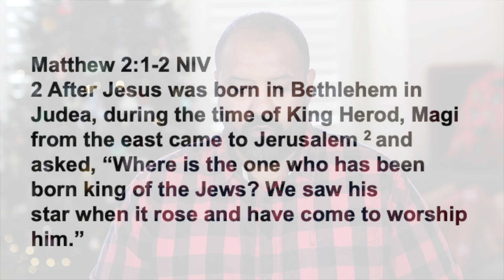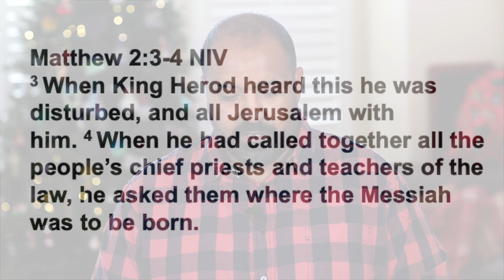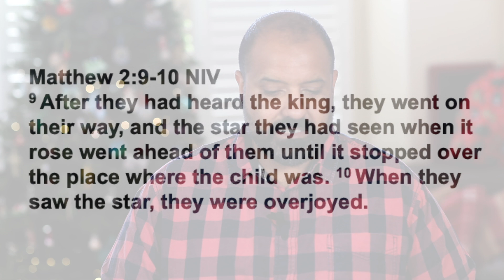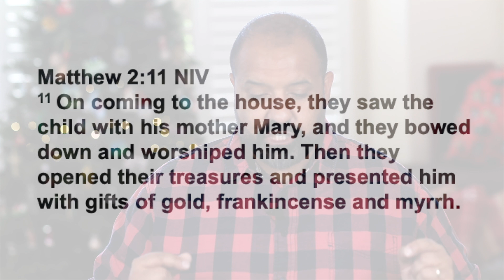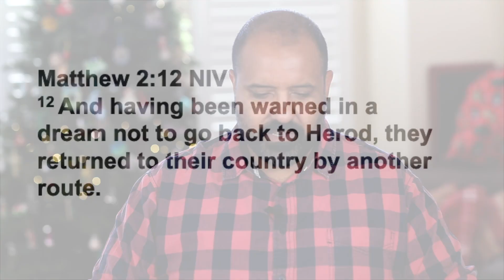Advent of Faith - Christmas 12.25.22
Today we celebrate Christmas! In our sermon, Pastor Assad Saif will explore the Advent of Faith.